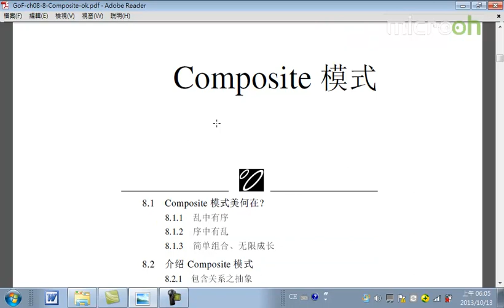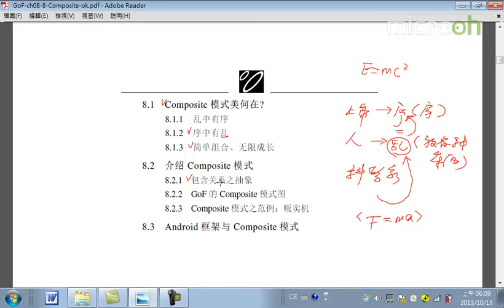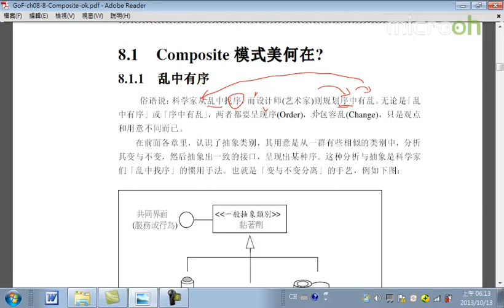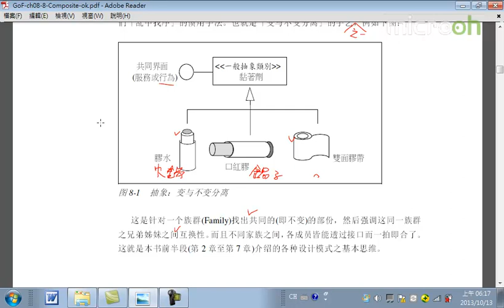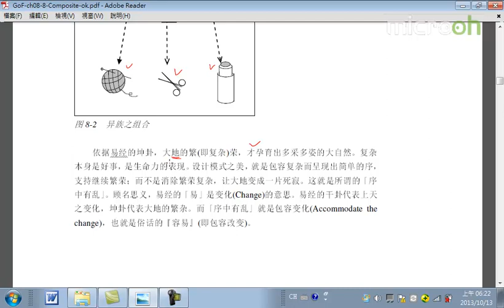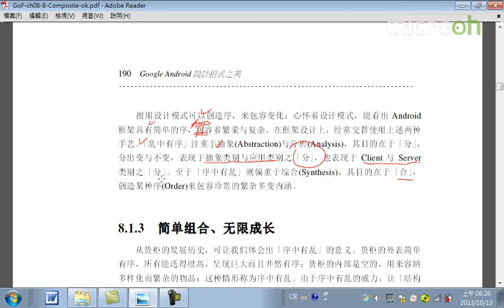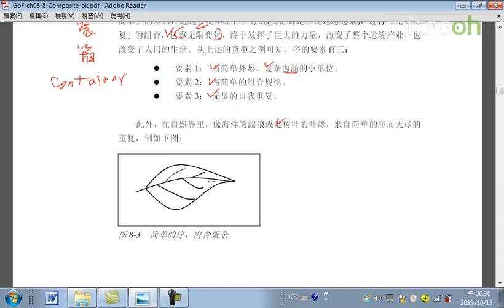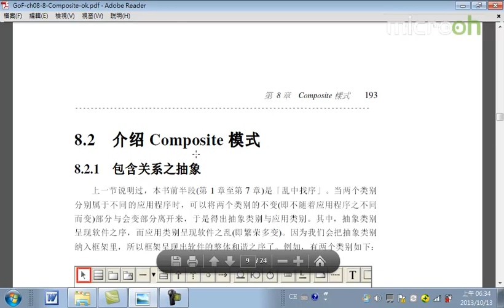Android教程之设计招式之美28 Composite模式a